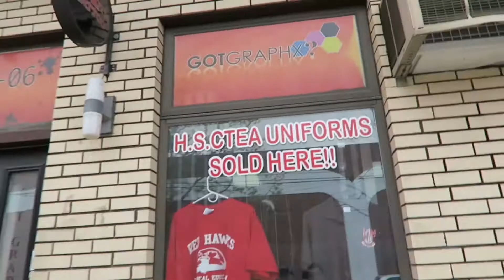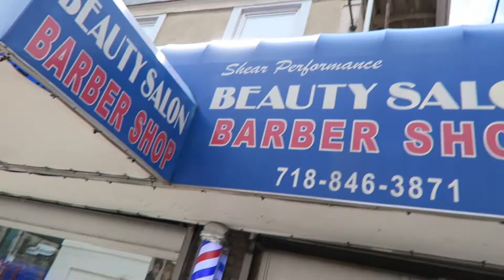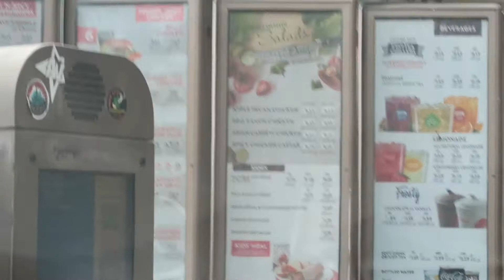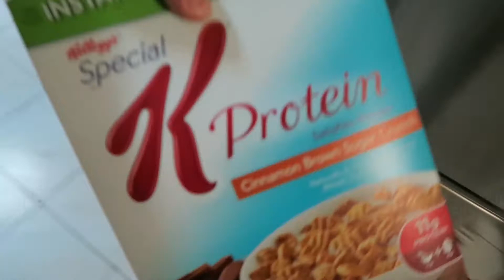LFVlog: Youtube Gains/ Preach Aesthetic PhotoShoot & BackDay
Whats up LF-Fam!!! Please show the video some love and Like/Comment. Feel free to browse through the channel!

LiranzoFit.com